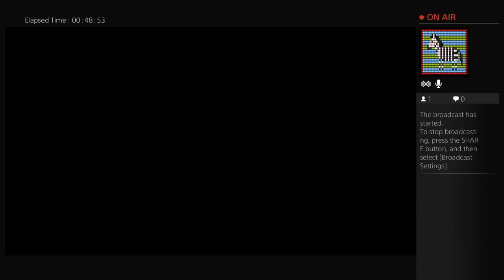X-MASisCancelled's & Co. King's Raid